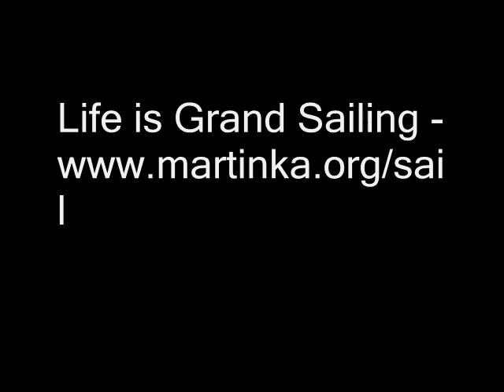LIG Bareboat Sailing - Corsica & Elba 2004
Bareboat sailing in the Mediterranean. Starting at the French island of Corsica, travel also to Italy's Elba and Capracia islands. Life Is Grand Sailing is a club that organizes yearly sails around the world. 2004